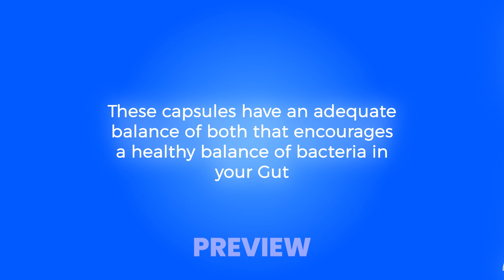Boost Your Amazon Sales with Jaipur Global Services - Expert Tips and Strategies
Looking to increase your Amazon sales and maximize your profits? Jaipur Global Services is here to help. With our expert tips and strategies, you can unlock the full potential of your Amazon store and drive more traffic to your listings. Our team of seasoned professionals has years of experience in the e-commerce industry, and we know what it takes to succeed in today's competitive marketplace. Whether you're just starting out or looking to take your business to the next level, Jaipur Global Services has the tools and expertise you need to succeed. Keywords: Amazon sales, Jaipur Global Services, e-commerce, maximize profits, expert tips, competitive marketplace.